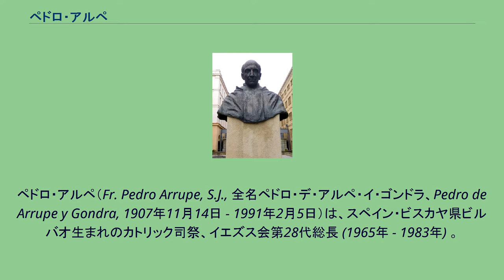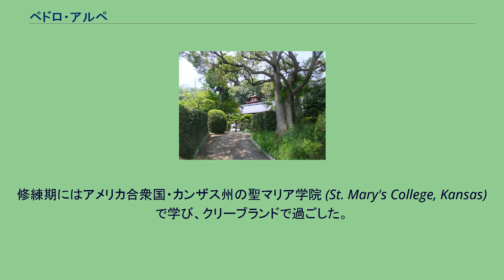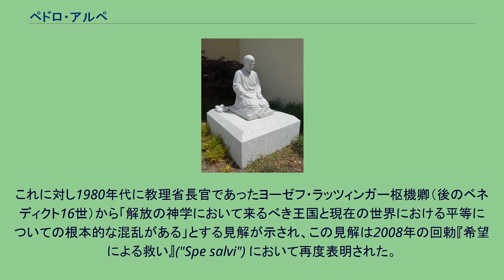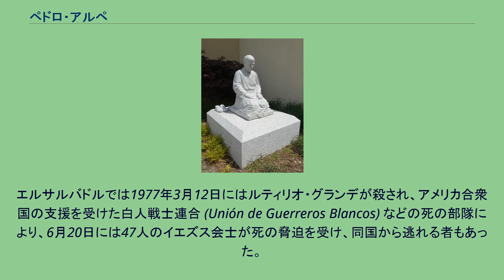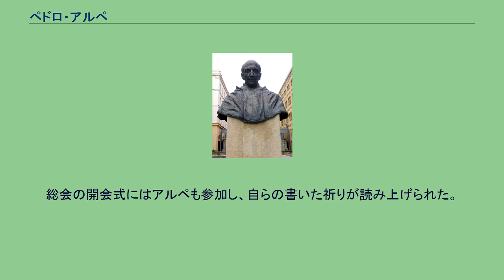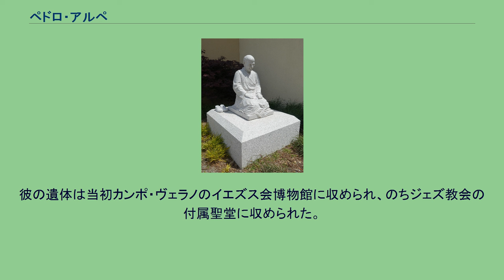ペドロ・アルペ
旧長束修練院。
アルペがいた当時と同じ建物で、現在は修道院として用いられている。
米国サンフランシスコ大学にある記念像。
ペドロ・アルペ（Fr. Pedro Arrupe, S.J., 全名ペドロ・デ・アルペ・イ・ゴンドラ、Pedro de Arrupe y Gondra, 1907年11月14日 - 1991年2月5日）は、スペイン・ビスカヤ県ビルバオ生まれのカトリック司祭、イエズス会第28代総長 (1965年 - 1983年) 。
元上智大学教授。
裕福なバスク人の家庭に生まれたペドロ・アルペはビルバオのサンティアゴ使徒学院に学び、マドリード大学の医学部に進んだ。
そこで彼は後にノーベル生理学・医学賞を受賞するセベロ・オチョアと出逢った。
また生理学のパイオニアでスペイン内戦時代の首相となるフアン・ネグリンも教官の一人であった。
1927年にイエズス会に入会し、オランダのフォルケンブルクで養成を受け、1936年に叙階された。
修練期にはアメリカ合衆国・カンザス州の聖マリア学院 (St. Mary's College, Kansas) で学び、クリーブランドで過ごした。
ペドロ・アルペは修練期を終えると1940年に日本に派遣され、山口カトリック教会で主任司祭となった。
真珠湾攻撃が行なわれた1941年12月8日は、日本では無原罪の聖母の祝日であり、アルペはミサ後に投獄された。
アルペは祈りの日々を過ごした。
後の述懐では、この経験はアルペの重要な霊的変容の機会のひとつとなったという。
彼の非攻撃的な態度と振舞いに獄吏と裁判官は敬意を示し、約1か月で釈放された。
1942年3月からアルペは、広島にあった長束修練院の院長を務めた。
1945年8月6日に広島に原爆が投下されると、医師として被爆者の第一次救護にあたった。
アルペは後にこの時のことを「私の記憶に刻まれた歴史の外の永遠の経験」と述べた。
彼は修練院を臨時の病院として200人の被爆者を手当し、その中には長束修練院の建設に深く関わった広島カトリック教会（幟町天主公教会）の主任司祭フーゴ・ラッサール神父もいた。
アルペはイエズス会の初代日本管区長 (1958年 - 1965年) に選ばれた。
1965年第31回イエズス会総会 (GC XXXI) でアルペは第28代総長に選ばれた。
アルペは1983年まで総長を務めた。
友人であり相談相手であったヴィニー・オキーフはアルペを「第2バチカン公会議の光でイエズス会を再建した第二のロヨラ」と呼んだ。
アルペの指導力が顕れたのは1975年の第32回総会であった。
アルペの夢は文書に結晶化された。
「我らの今日の使命: 信仰への奉仕と正義の促進」では信仰と並んで社会正義の促進を掲げた。
社会正義の促進を掲げることに対し、政治と信仰の混合だとする批判が起り、議論が行われたが、最終的に圧倒的多数に受入れられた。
この観点に対して以後イエズス会内外で対立が現れるようになった。
これは第2バチカン公会議の影響と中南米の歴史と同時に進行した。
第2バチカン公会議の教令の実施について各地の司教会議で議論となった。
ヨーロッパでは専門主義と科学的・物資主義的無神論の脅威、アジアでは宗教間の対話、ラテン・アメリカでは貧富の格差と社会正義が重要課題とされた。
ラテン・アメリカではマルクス主義者に連帯を示し、革命闘争に身を投じる者も現れた。
中南米の司祭は教会が受入れ、維持しようとさえしている不平等がこの問題の最前線であると気付いた。
彼らの実践は解放の神学と呼ばれた。
イエズス会士としてはヨン・ソブリノやオスカル・ロメロ、エルサルバドルの殉教者などがいる。
これに対し1980年代に教理省長官であったヨーゼフ・ラッツィンガー枢機卿（後のベネディクト16世）から「解放の神学において来るべき王国と現在の世界における平等についての根本的な混乱がある」とする見解が示され、この見解は2008年の回勅『希望による救い』("Spe salvi") において再度表明された。
中米ではイエズス会士も実践を積んだ。
エルサルバドルでは1977年3月12日にはルティリオ・グランデが殺され、アメリカ合衆国の支援を受けた白人戦士連合 (Unión de Guerreros Blancos) などの死の部隊により、6月20日には4...